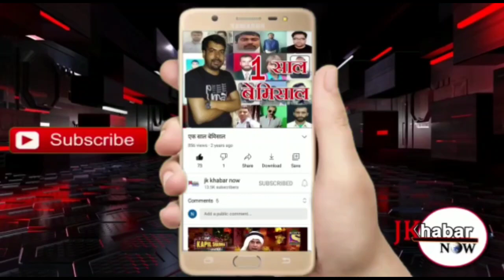CLC COCHING INSTITUTE।।JK KHABAR NOW ।ADV.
CLC  COCHING INSTITUTE